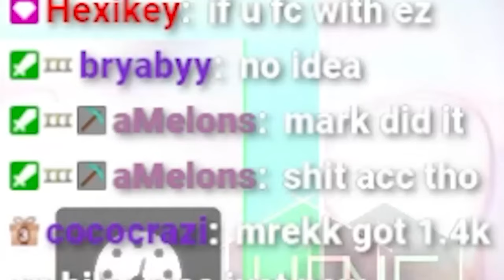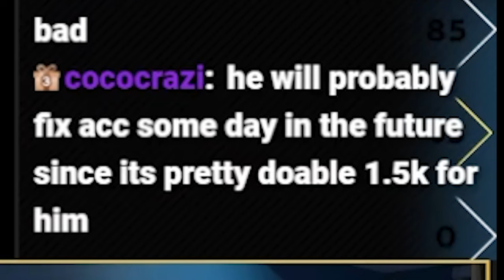THE MREKK SCORE NOBODY IS TALKING ABOUT!!! 😲🚨 1415PP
i genuinely cant remember i was this hyped over a tv size ahhh dt jump farm play lol

SOCIALS
VIDEO INFO

⚙️ / Gear:
Timestamps
THE MREKK SCORE NOBODY TALKS ABOUT!!! 😲🚨 1411PP